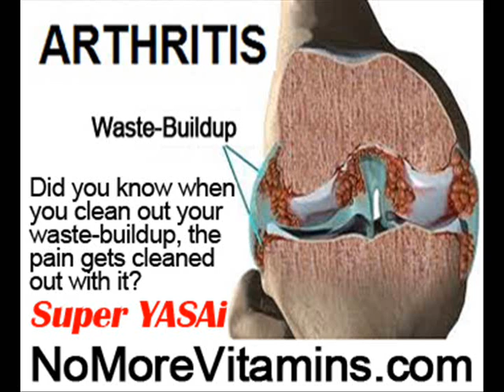Foot Nerve Pain Symptoms by NoMoreVitamins com